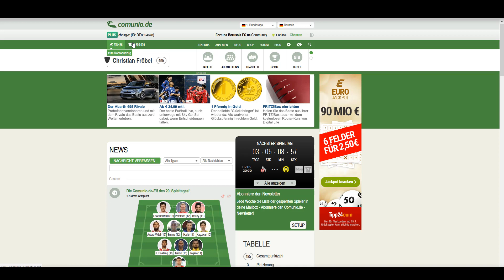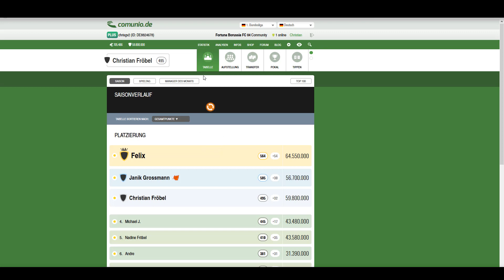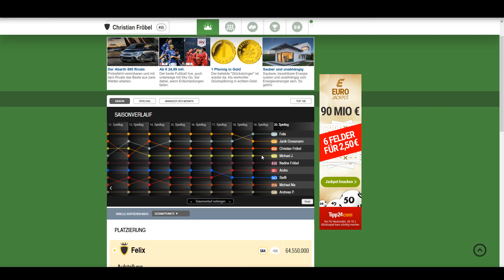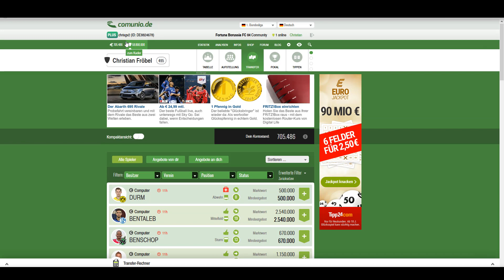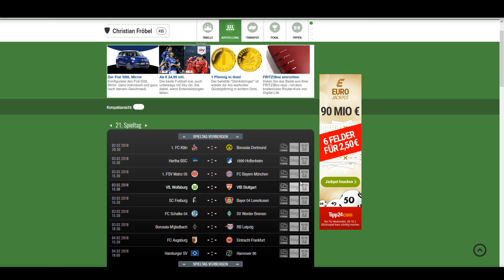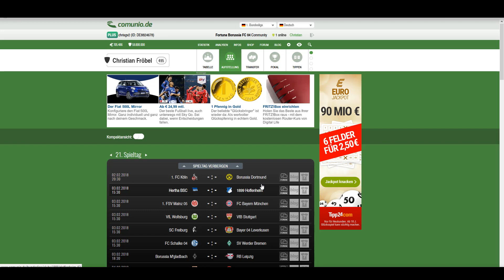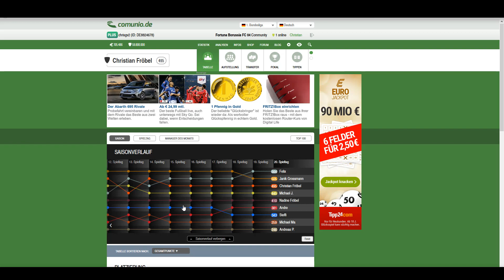Let's Play Comunio 2017/2018 eine komplette Saison #133 Spieltagsanalyse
Hi Leute,
wir besprechen unser Abschneiden am 20. Spieltag der Fussballbundesliga. Wir konnten zwar Punkte wettmachen... wieviel und ob es für Platz 2 reicht seht ihr in der neusten Folge.